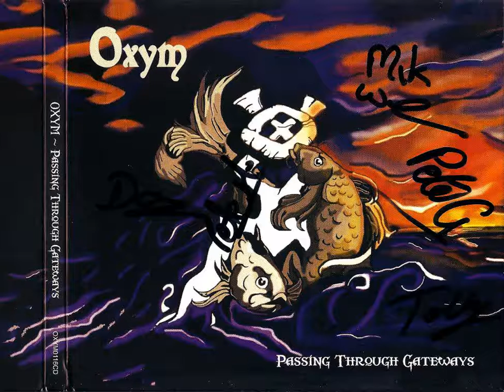Oxym - High Speed Loser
Track #5 from "Passing Through Gateways" album by NWOBHM band Oxym, released in 2016. Tracklisting:
01 - 4 Minute Warning.
02 - Kickstart.
03 - Two Way Mirror.
04 - From The City.
05 - High Speed Loser.
06 - No One To Lean On.
07 - Buy The Time.
08 - Sea.
09 - Love At A Distance.
10 - Witch Hunt At Salem.
11 - Hot Rain (Bonus Track).
The band enjoyed considerable success in the early 80’s with the release of a self financed single ‘MUSIC POWER’b/w’MIND KEY’ on Cargo records & a track on the ‘New Electric Warriors’ LP ‘HOT RAIN’ on Logo records they disbanded in 1982 due to record company appathy for bands not from London, Manchester & Liverpool.
The band re-formed in 2000 for a celebration of Mik & Robs 40th birthday’s in front of 500 people at Accrington Town Hall in March of that year".
The lineup was: Doz McCarthy (guitar, vocals) Phil Lord (guitar) Mike Wilson (drums, vocals), Tolly (bass), Peter Joe Hulmes (vocals).